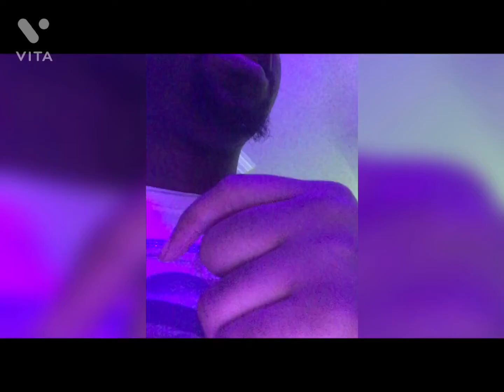420 vlog movie vlogs welcome to 420 welcome to YouTube channel Jonathan Fairey 2021 411 911 420🔥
Like subscribe comment notifications turn on notifications hit notifications hit the bell click subscribe my name Jonathan Fairey welcome to 420 podcast 420 vlog movie happy 420 y’all yerrrrrrrrrrrr good night y’all 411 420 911🔥🔥🔥🔥🔥🔥🔥🔥🔥🔥🔥🔥🔥🔥